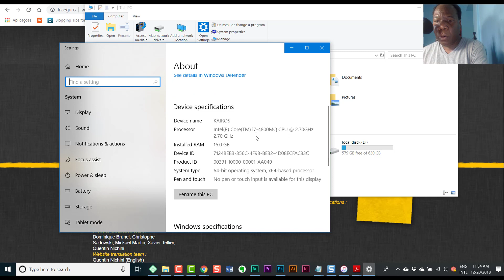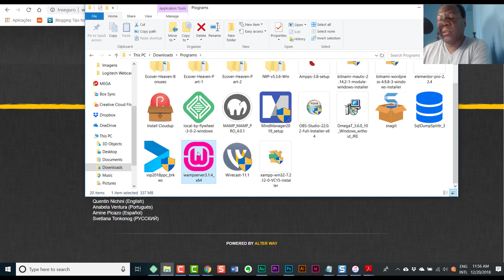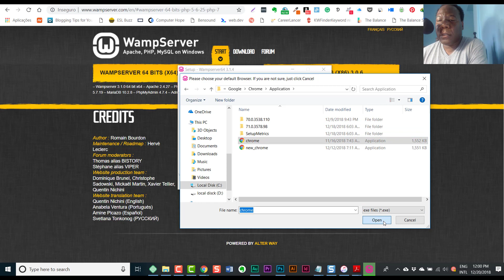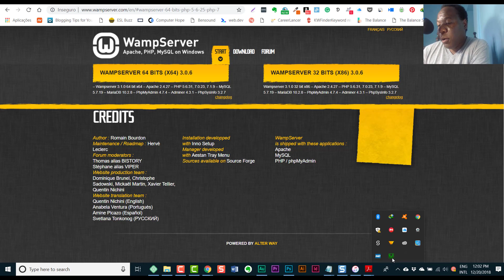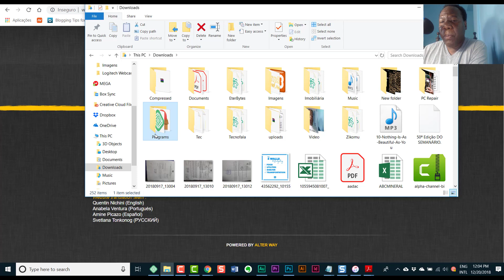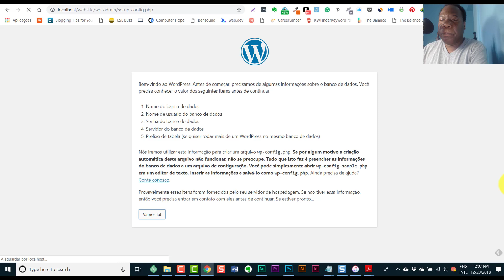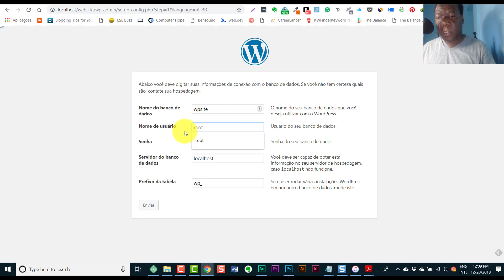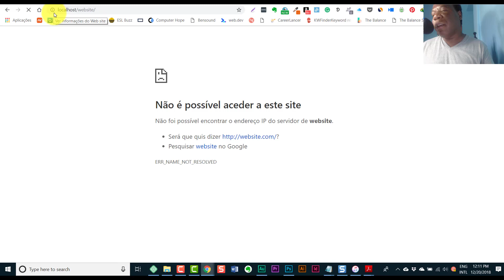Como Instalar WordPress no Seu Computador Com o WAMP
Neste video irei mostrar como instalar WordPress no seu computador usando o WAMPSERVER. A partir daí será possível trabalhar com WordPress localmente.